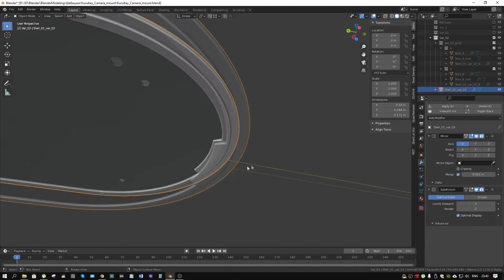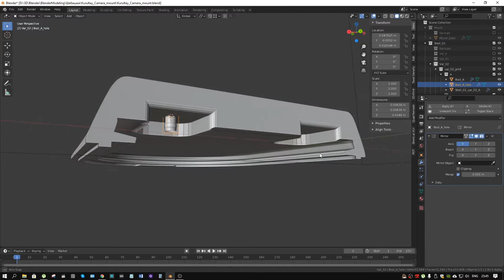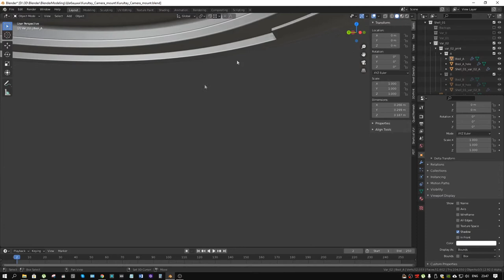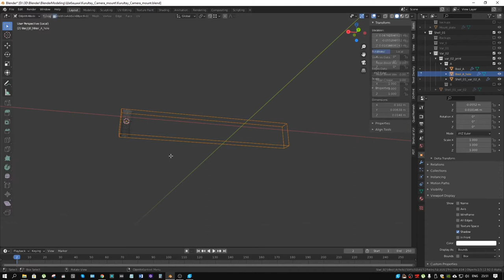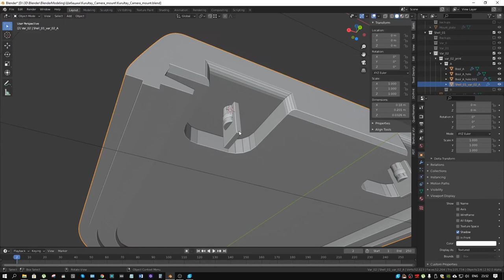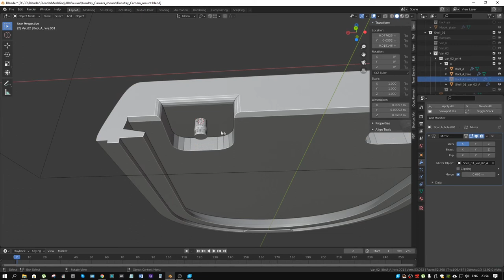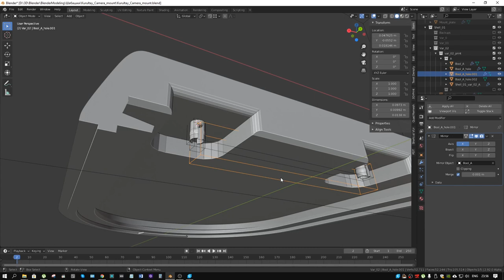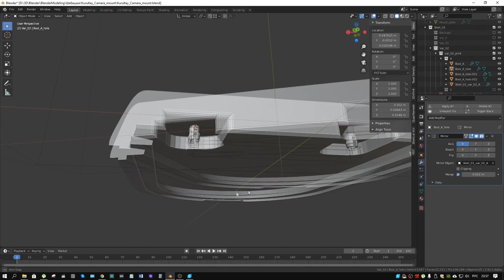Кожух для кронштейна. Моделирование под 3D печать в Blender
Замоделил в blender две половинки кожуха на уродливый кронштейн камеры.